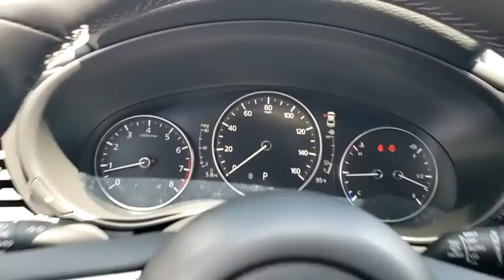2020 Mazda Mazda3 Davenport, Clermont, Winter Garden, Orlando, Ocala, FL L1173857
Sonic Silver Metallic New 2020 Mazda Mazda3 available in Clermont, Florida at Headquarter Mazda. Servicing the Davenport, Winter Garden, Orlando, Ocala, FL area:

Headquarter Mazda
17500 FL-50